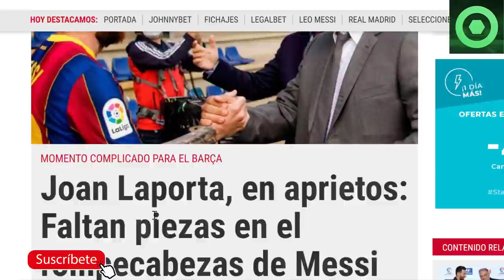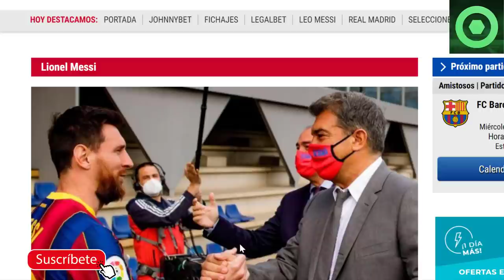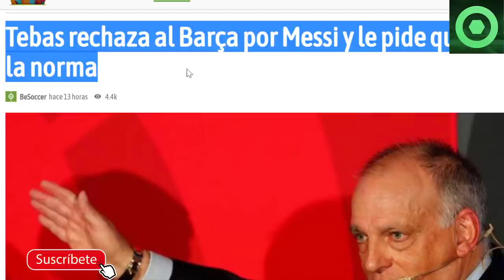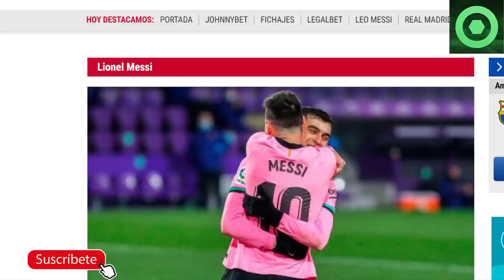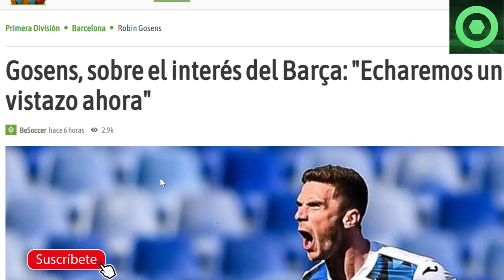🟥 SE LÍA el FUTURO de LEO MESSI 🔴 ANUNCIO de PEDRI 🟥 CRACK de la EURO se DEJA QUERER por el BARÇA 🟥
Fuentes:
fcbarcelonanoticias
besoccer